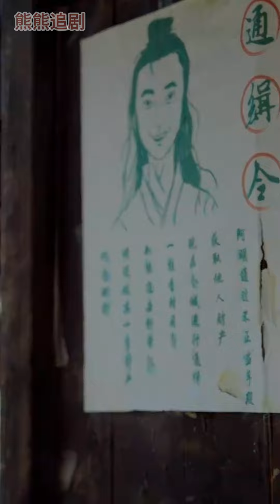超清合集丨《這個皇帝姐不當了》第1-98集 女扮男裝的小皇帝被叛賊所抓，在宮中討巧賣乖艱難生存，與男主相處過程中逐漸被吸引，可想到國仇家恨，她無法直視內心#古裝#權謀#宮鬥#甜寵 丨超甜